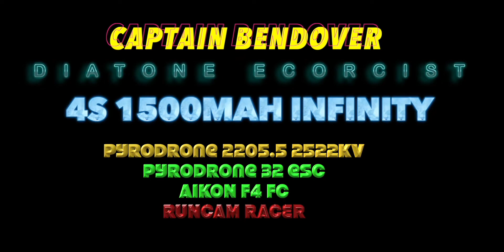DIATONE EXORCIST GTX549 (GETTING BETTER ON TUNE